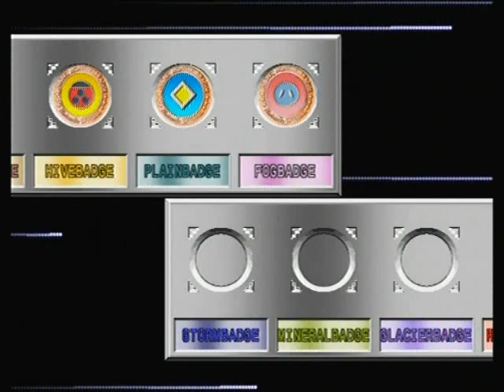Pokemon Stadium 2 Poke Cup Masterball (2)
Making use of the 15 min timer this time, 170MB takes me forever to upload but meh.